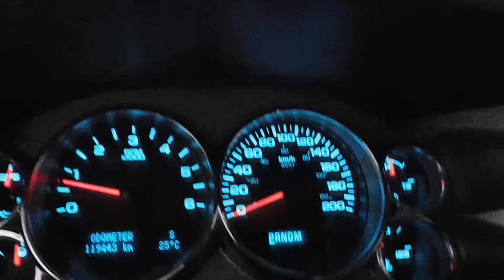32122A 2012 GMC Sierra SLE Crew Black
This 2012 GMC Sierra SLT Crew Cab 4x4 comes complete with power locks, power windows, CD player, and lots of storage.